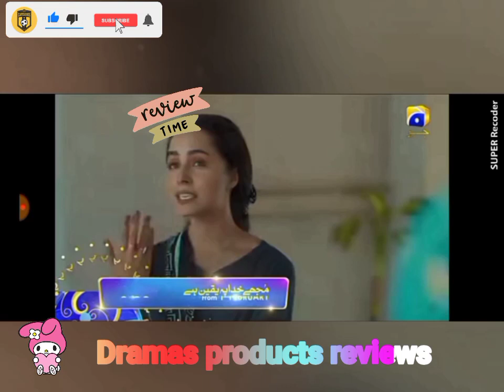Mujhe Khuda Pe Yaqeen Hai New Pakistani Drama serial Cast , story Hal Pal Geo Tv 7th sky entrainment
Top search :
1:Best Pakistani drama serial
2:Top Pakistani new drama
3: Mujhe khuda Pe Yaqeen Hai cast and Story
4:Mujhe khuda Pe Yaqeen Hai story
5
6:black magic
7: upcoming New Pakistani Drama serial
8:Geotv new drama
8: technical yogi
9: rachit rojha
10: BHAI- BEHAN AUR चुड़ैल
11: WOMEN'S DAY KI PARTY I SHORT FAMILY COMEDY MOVIE I RUCHI AND PIYUSH

I am using this video for giving my feedback/ reaction only I am not using anything or music from this video basically I am giving my fair reaction & I am not owning anything from this video.